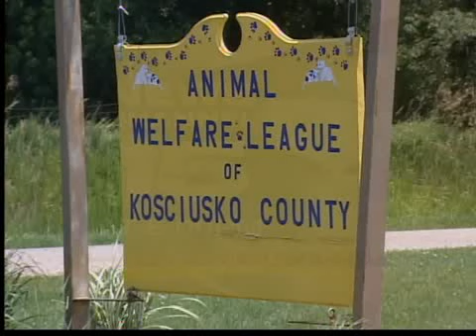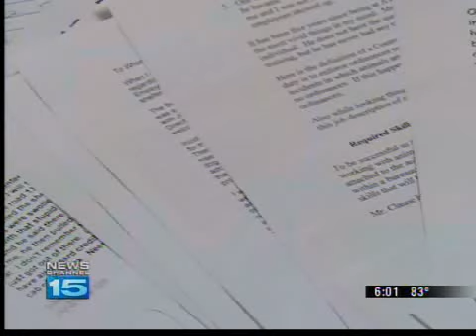Animal Officer Accused of Abuse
The Kosciusko County Commissioners are reviewing allegations that the county's animal control officer is abusing animals.